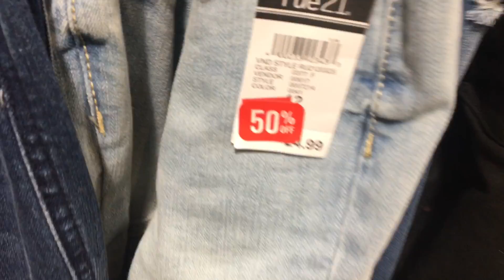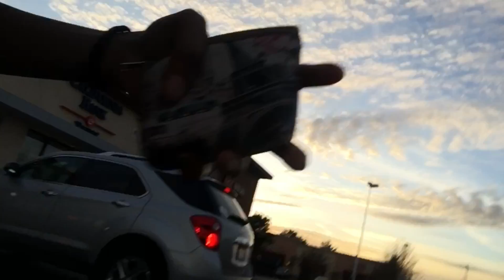Last minute shopping with friends on Christmas Eve and almost getting hit by a car !!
looking for last minute gifts at stores  for my friend and her sisters and just hanging out  : )